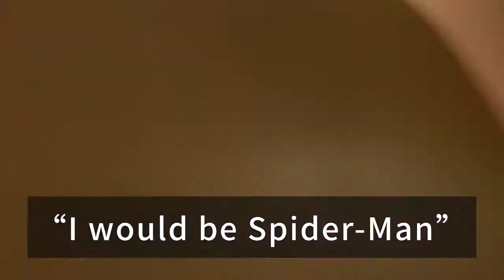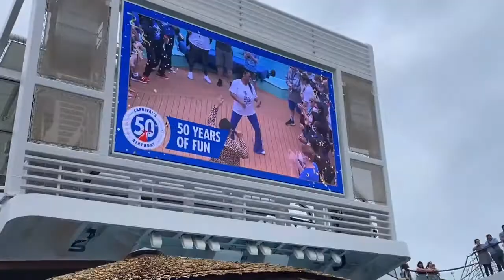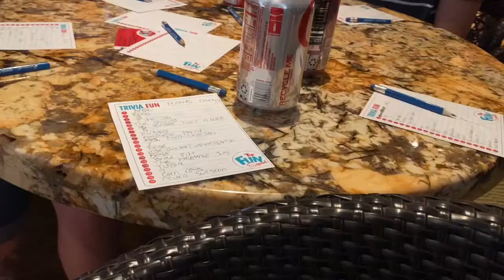MEXICO CRUISE pt 1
Me and my family went on a 7 day cruise to Mexico and it was AMAZING! It was my first time out of the country and I loved it!

Music

VlogStar

Last video